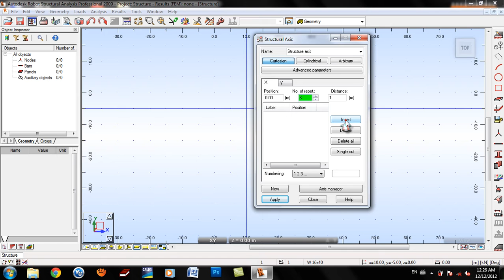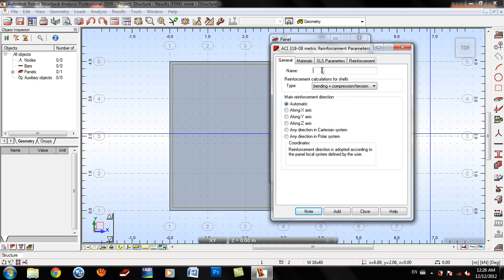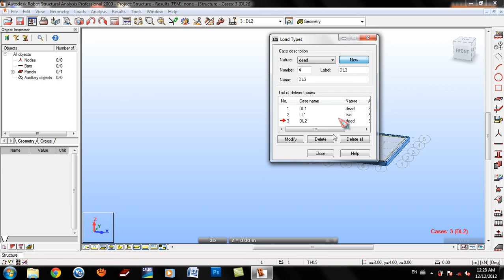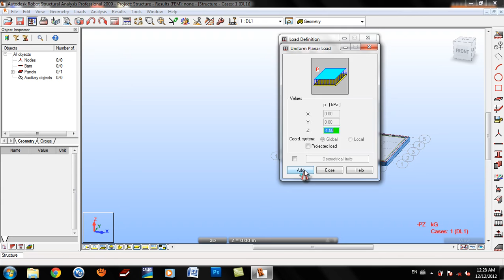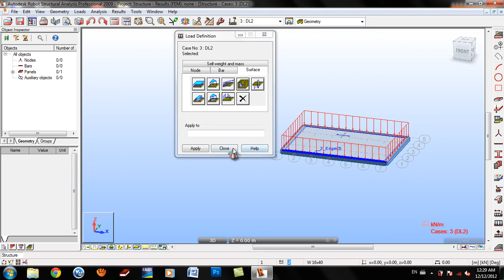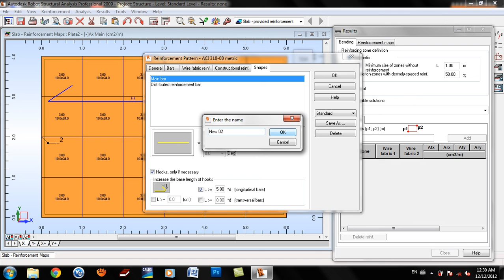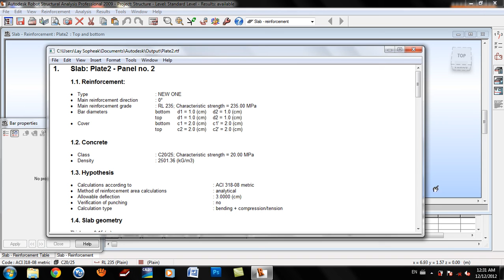Autodesk robo slab design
It is the lesson for fresh learner related with autodesk robot design. You use it to design slab easily.